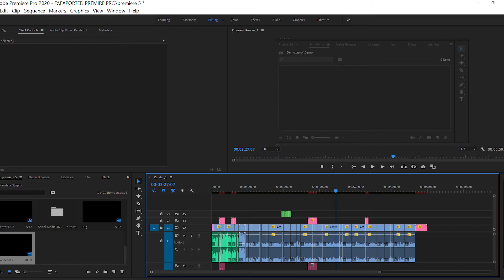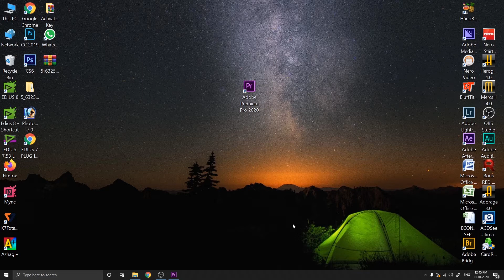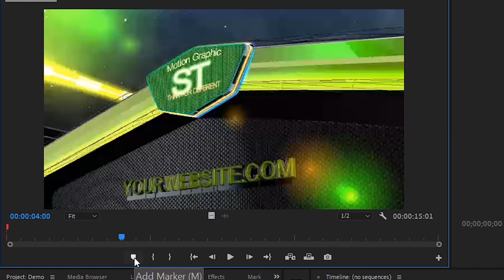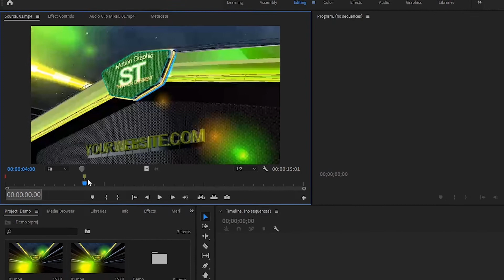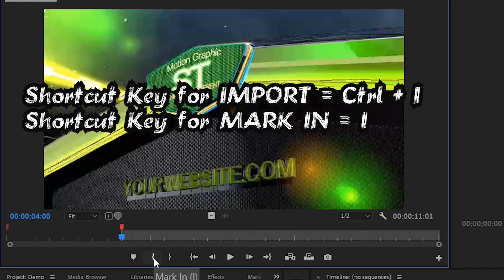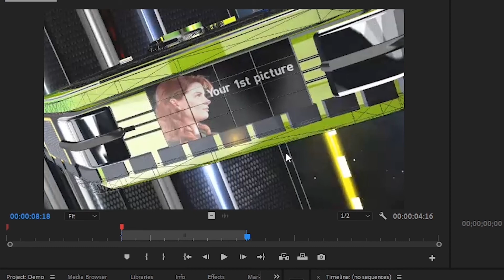நீங்களும் PREMIERE PRO எடிட்டர் ஆகலாம் | About Source monitor | Shiv Techno | Episode #6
Hi Friends.
Welcome to Shiv Techno Channel
Let us learn about Premiere Pro tutorial in Tamil

Episode #6
Learn & Enjoy the video...